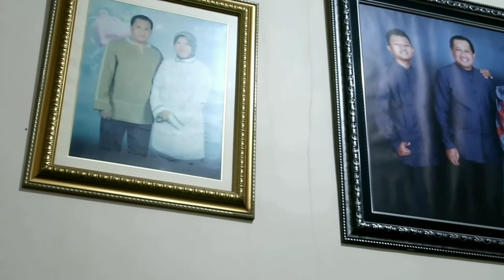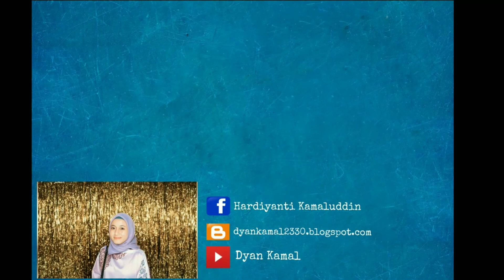Golden Inspiration- Millenial Wajib Nonton Ini Kalau Mau Sukses! |part 2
Dr. H. Usman Jasad, S.Ag., M.Pd. (Ujas) lahir di Lassang (Takalar), 25 April 1972. Menyelesaikan pendidikan S1 di Fakultas Dakwah IAIN Alauddin Makassar pada 1996, Program Magister (S2) di Universitas Negeri Makassar pada 2000, dan Program Doktor (S3) di UIN Syarif Hidayatullah pada 2010.

Di samping sebagai Dosen Fakultas Dakwah dan Komunikasi UIN Alauddin Makassar, dia juga dikenal sebagai dai dan motivator sejak 1990. Dia juga adalah pengusaha yang saat ini menjadi Direktur Utama PT. Al-Bayan Permata Ujas (Ujas Tour)―perusahaan yang bergerak dalam pelayanan Umrah dan Haji Khusus. Sejak 2014 sampai sekarang menjabat sebagai Ketua DPD Kesatuan Travel Haji dan Umrah Republik Indonesia (Kesthuri) Sulawesi Selatan. Selain itu, dia juga aktif menulis dalam kolom tetap “Semua Bisa Bahagia” di Harian Fajar dan Rakyat SulSel.

Cameraman : Itma Annah & Niswar Abdi